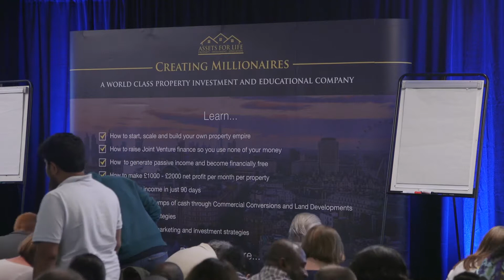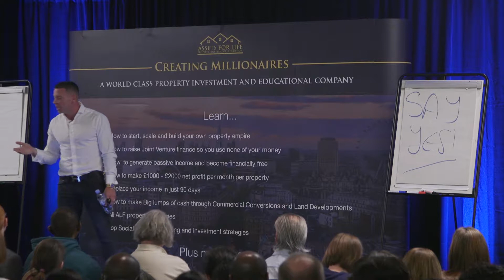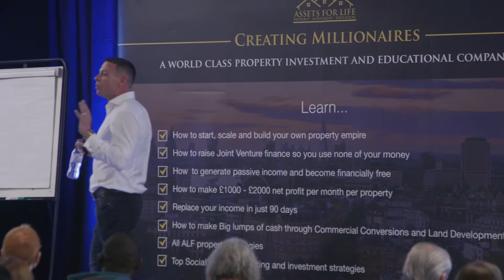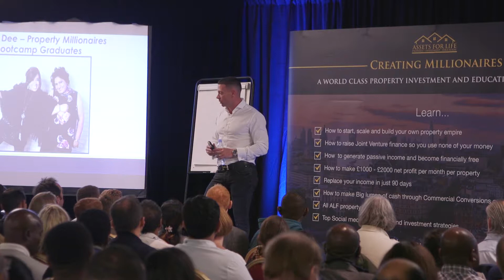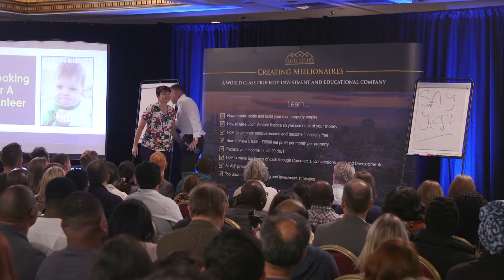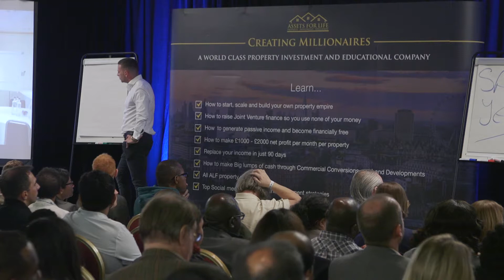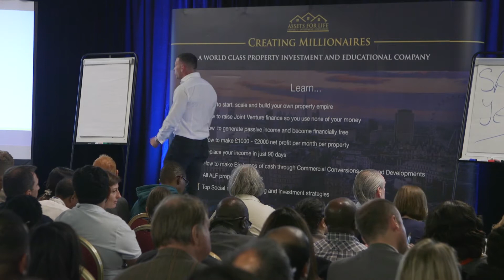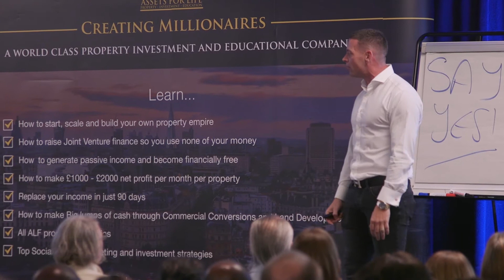TPBS Matrix/Site Finding with Liam Ryan - Sales End